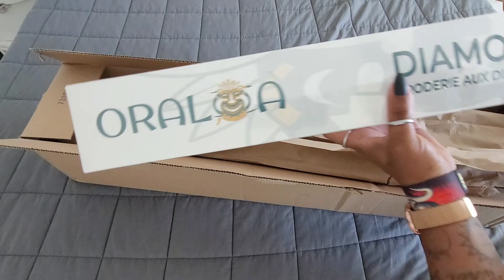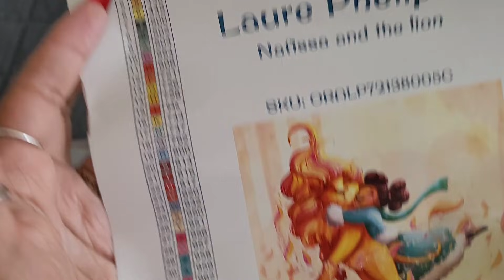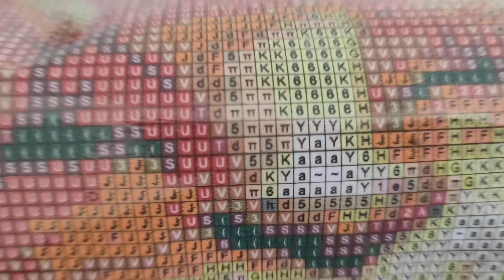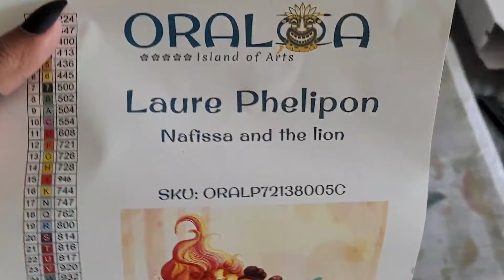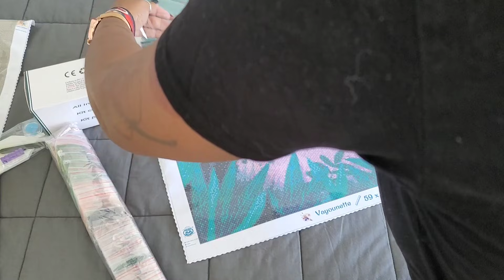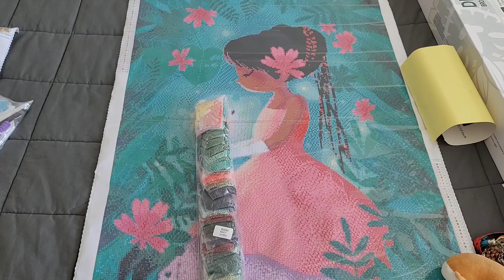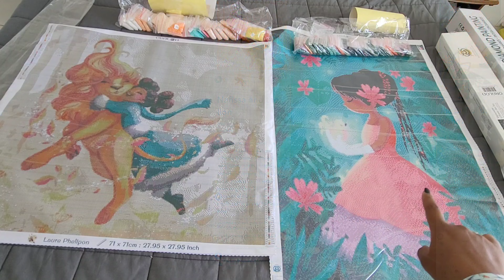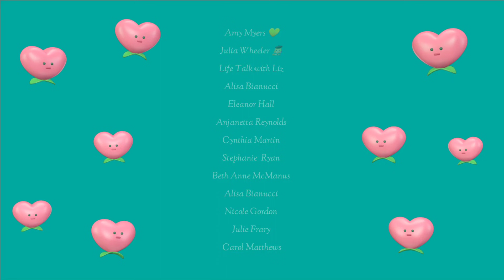Unboxing Oraloa Island of Arts 🎨* New Licensed Artist & Poured Glue Company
This is a new company but I already have High Hopes! These kits took my breath away but I won't spoil it for ya! Have a Look for yourself! The Prices may be wrong so take a look at the links for the correct pricing.

💌Fan Mail can be sent here:
Alishia Tepper